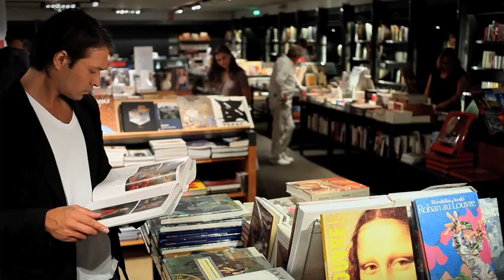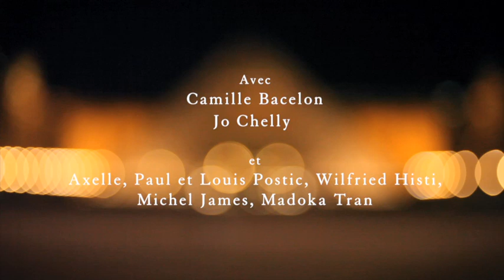Paris, Le musée du Louvre (Full HD)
Cette vidéo HD (parmi plus de 200 autres) vous est offerte par le Mas de la Fontenette LOCATION SAISONNIERE ARDECHE: Magnifique villa avec piscine à débordement et vue fantastique sur les Cévennes, classée 4 épis par Gites de France : Le Mas de la Fontenette peut accueillir 6 personnes (3 chambres dont une suite parentale).

Le musée du Louvre est l'un des plus grands musées du monde et le plus grand musée de Paris par sa surface de 210 000 m2 dont 60 600 consacrés aux expositions. Avec 10 millions de visiteurs annuels en 2012, c'est le site culturel le plus visité en France devant la tour Eiffel, la cathédrale Notre-Dame de Paris étant en tête des monuments à l'accès libre avec 14 millions de visiteurs estimés. Il abrite aujourd'hui l'un des plus riches musées d'art du monde : le Musée du Louvre.